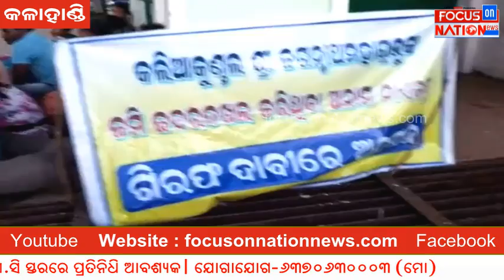କଳାହାଣ୍ଡି ଜିଲ୍ଲାପାଳ ଙ୍କ କାର୍ଯ୍ୟାଳୟ ସମ୍ମୁଖରେ ପେଟ୍ରୋଲ ଢାଳି ଆତ୍ମହତ୍ୟା ଉଦ୍ୟମ